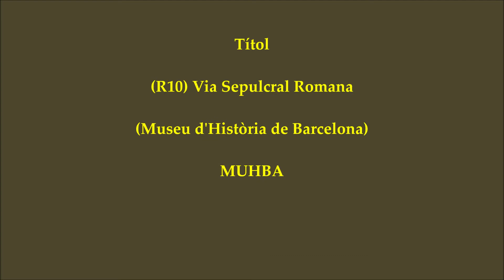(R10) VIA SEPULCRAL ROMANA (MUSEU D'HISTÒRIA DE BARCELONA) MUHBA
A l'actual Plaça de la Vila de Madrid, a banda i banda d'una de les vies d'entrada a Bàrcino, la que conduïa a la Porta septentrional Decumana de la muralla hi ha una sèrie de tombes de l'època romana. Aquestes tombes se situaven fora del perímetre emmurallat de Bàrcino, com era el costum romà de situar les necròpolis fora de les ciutats. L'espai ha estat museitzat i és visitable gratuitament els diumenges des de les 15 hores.

En la actual Plaza de la Villa de Madrid, a ambos lados de una de las vías de entrada a Barcino, la que conducía a la Puerta septentrional Decumana de la muralla hay una serie de tumbas de la época romana. Estas tumbas se situaban fuera del perímetro amurallado de Barcino, como era la costumbre romana de situar las necrópolis fuera de las ciudades. El espacio ha sido musealizado y es visitable gratuitamente los domingos desde las 15 horas.